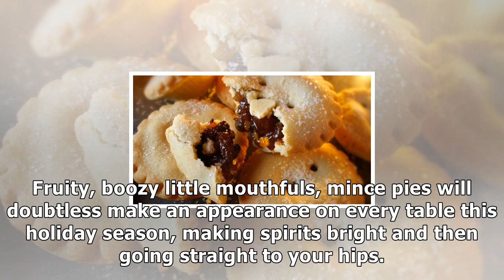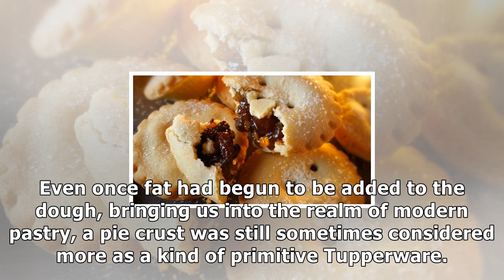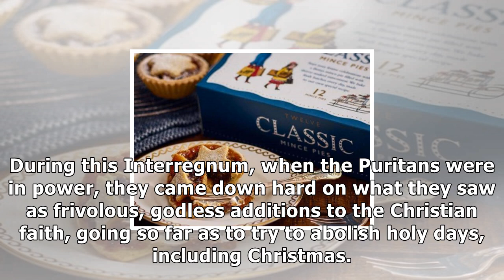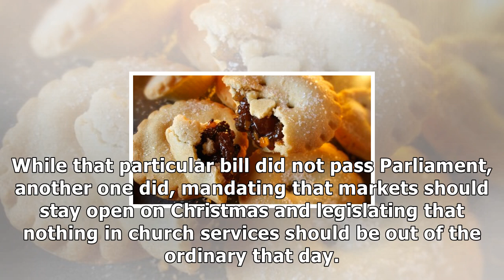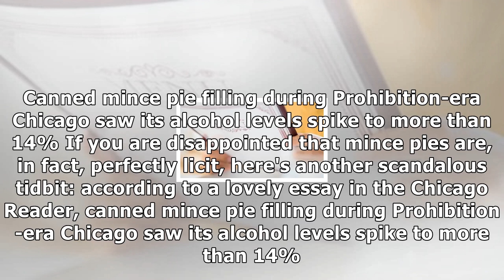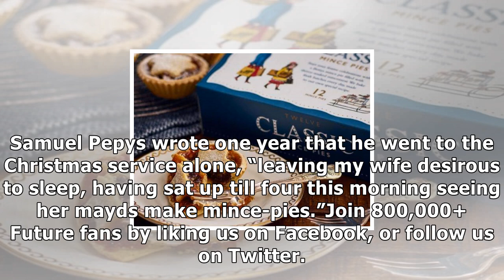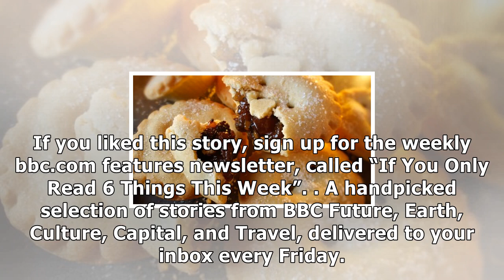The strange and twisted history of mince pies